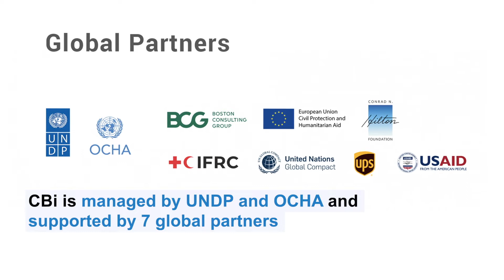Connecting Business initiative - introduction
This video introduces how CBi works and provides concrete examples from Vanuatu and the Philippines.